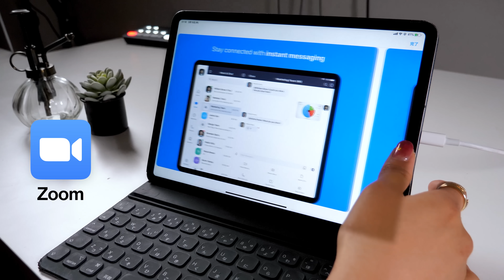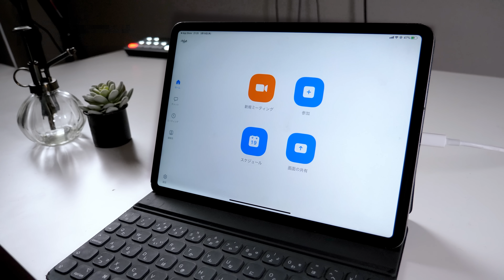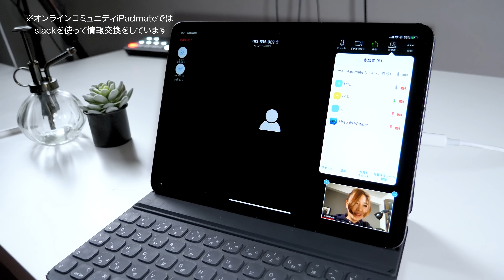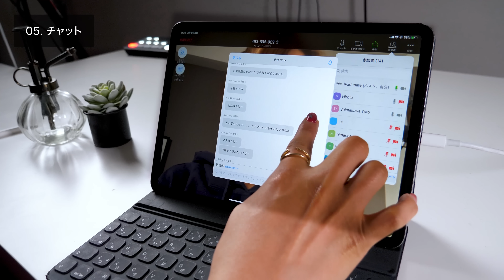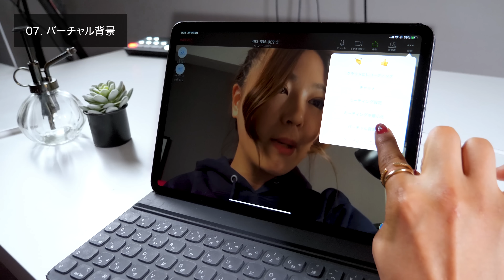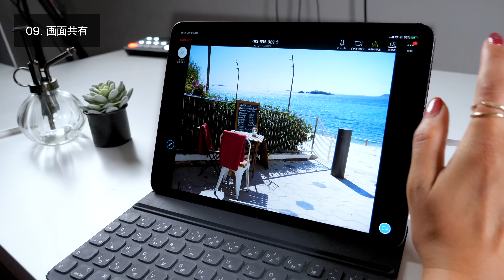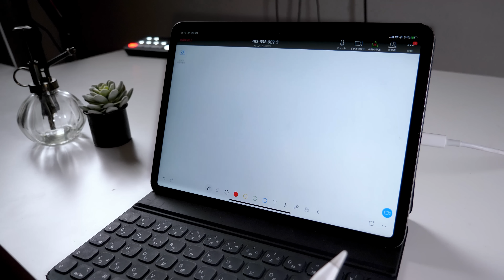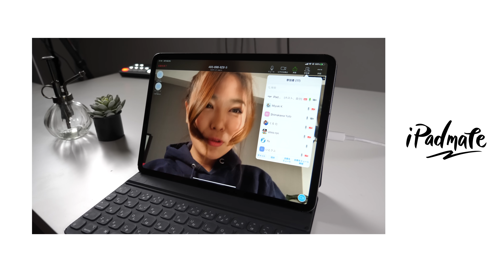無料で100人会議ができる「Zoom」が今アツい！iPadでの使い方。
在宅勤務中の方、ぜひzoom使いこなして超リモートワークしてください^^

▼使用ツール
・iPad Pro 2020 / 11inch 1TB cellular model
・Apple Pencil
ペーパーライク保護フィルム (ELECOM)
カメラ- Panasonic GH5
マイク - Apogee Mic Plus
ヘッドホン - SONY MDR-7506